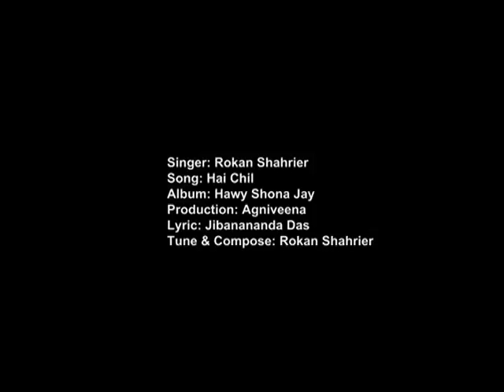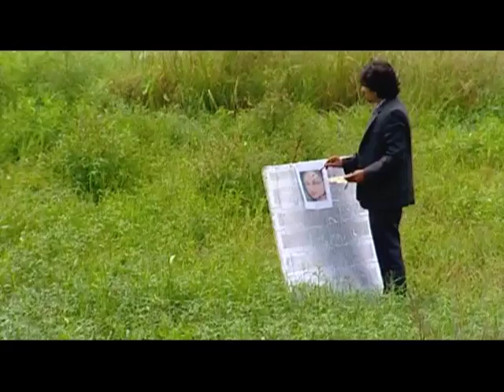হায় চিল, সোনালি ডানার চিল...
হায় চিল, সোনালি ডানার চিল...[অ্যালবাম: হাওয়ায় শোনা যায়; রোকন শাহ্‌রিয়ার; G-SERIES]

হায় চিল, সোনালী ডানার চিল, এই ভিজে মেঘের দুপুরে
তুমি আর কেঁদো নাকো উড়ে-উড়ে ধানসিড়ি নদীটির পাশে!
তোমার কান্নার সুরে বেতের ফলের মতো তার ম্লান চোখ মনে আসে!
পৃথিবীর রাঙা রাজকন্যাদের মতো সে যে চলে গেছে রূপ নিয়ে দূরে;
আবার তাহারে কেন ডেকে আনো? কে হায় হৃদয় খুঁড়ে
বেদনা জাগাতে ভালোবাসে!